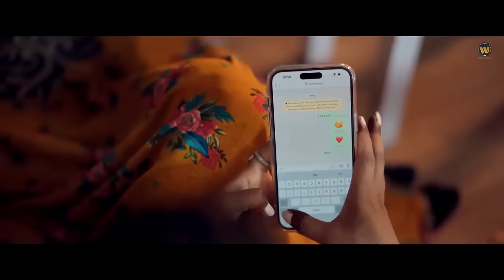video | Furniture | Mani Meraj & Vannu D Great | दिन धराईल शनिचर के | Chand Jee & Shilpi Raj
video | Furniture | Mani Meraj & Vannu D Great | फर्नीचर | Chand Jee & Shilpi Raj | Whim Music

Video Shilpi Raj | अपने लभर को धोखा दो | Ft- Mani Meraj | Chand Jee | Apne Labhar Ko Dhokha Do

► Song :-  Furniture
► Album :- Furniture
► Singer :- Chand Jee & Shilpi Raj
► Lyrics :- Aryan Mahtab
► Music Director :- Gaurav Roshan
► Feat :-  Mani Meraj & Vannu D Great
► Video Director :- Azad Khan Bihar Boys
► Makeup Artist :- Shivumakeovers
► Publicity Design :- Prince Babu
► Producer :- Kamlesh Kumar Pandit
► Co Producer :- Pintu Premi Pandit
► Digital :-
► Label :-
► Company :-
► Special Thanks :- Lakshman Gupta, Monu Mansuri, Antu Bishwas, Jay Pandit, Subash Patel, Karan Sharma, Virat Sharma, Sandeep Roy, Suman Saurabh

manimeraj ke gana apne lover ke dhoka do
shilpi Raj ke bhojpuri song aapne lover ke dhoka do
chand jee ke apne lover ke dhoka do
vanuu de great ke gana Apne lover ke dhoka do
new bhojpuri song mani meraj ke
new comedy mani meraj ke
shila hue ka mani meraj ke
furniture song mani meraj ke
din dhariyel sanicher ke mani meraj ke bhojpuri song
apne lover ke dhoka do
dhoka do song Mani meraj ke
apne lover ke dhoka do mani meraj ke gana

Video - | Ft. Mani Meraj | शीला हउ का | Chand Jee | Shilpi Raj | Shila Hau Ka | Bhojpuri Song 2024